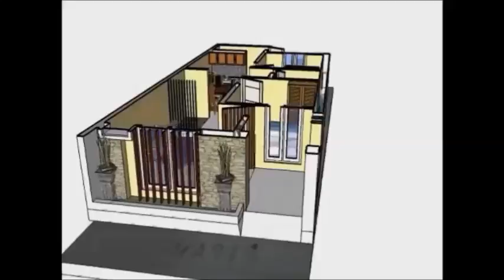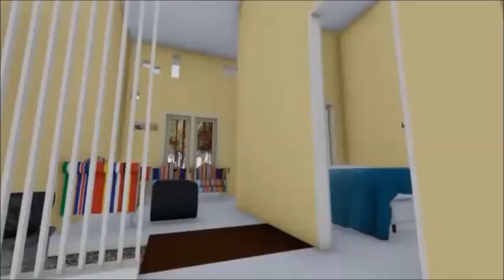7 RUMAH MINIMALIS Yang PALING BANYAK DIMINATI di INDOENSIA - DESAIN RUMAH MINIMALIS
7 Rumah Minimalis Yang Paling Banyak Diminati di Indonesia - Desain Rumah Minimalis

Kali ini Berita Luar Biasa Ogdetra menyajikan video menarik dengan judul "7 Rumah Minimalis Yang Paling Banyak Diminati di Indonesia". Semoga Terhibur.